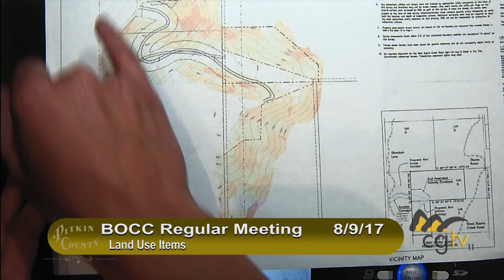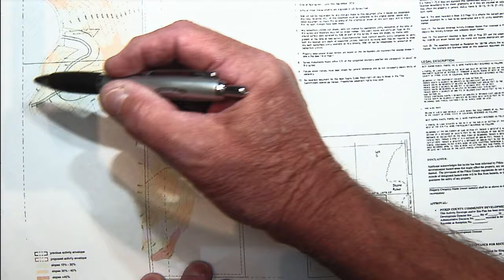Pitkin County BOCC Regular Meeting 8/9/17 #14900